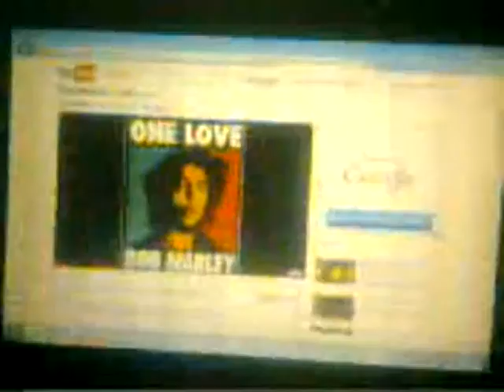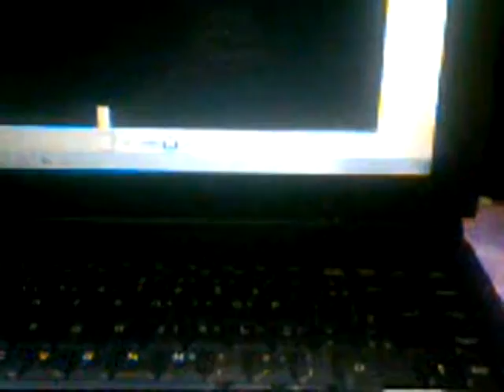ML 164710435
Video Migrado